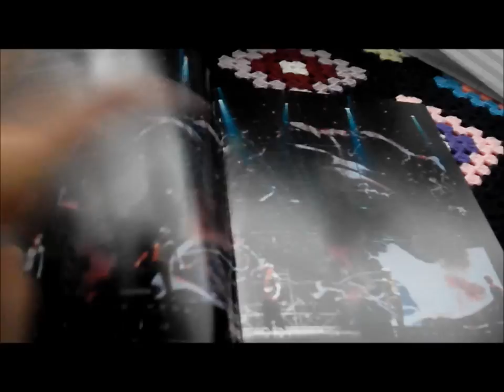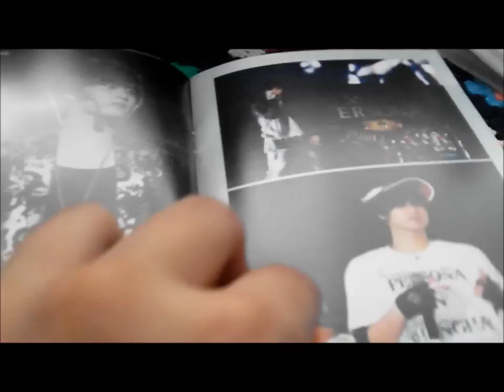SS501 Persona Concert Making Story First Press Limited Edition Unboxing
I just got this and didn't have chance to watch it yet but I'm sure it's awesome.
It kind of sucks that it's in a regular DVD case but it comes with a nice photobook.